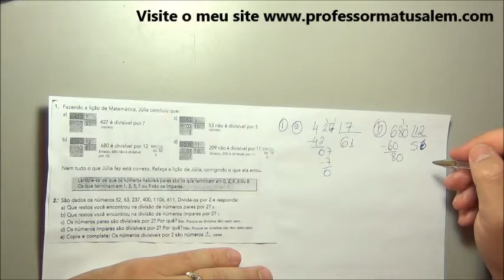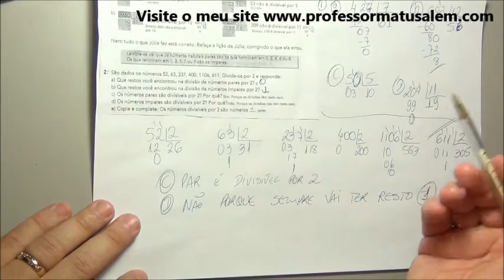6º ano - 8 - 1 - divisibilidade - introdução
critérios de divisibilidade 6º ano EF